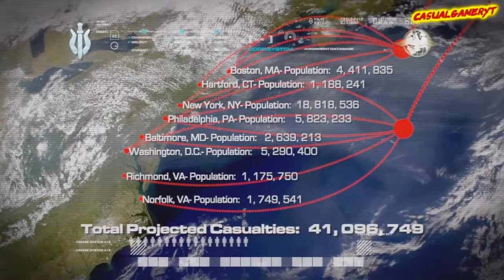➜Let's Play Call of Duty 4 Modernwarfare Part 20 HD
Call of Duty 4: Modern Warfare, the next generation of Combat shooter and one of the most anticipated games of 2007. Please enjoy my Lets Play of this installment of Call of Duty.